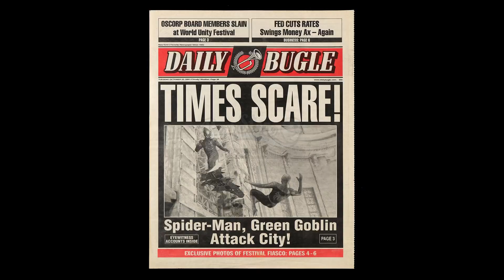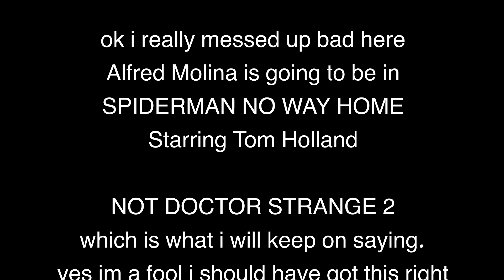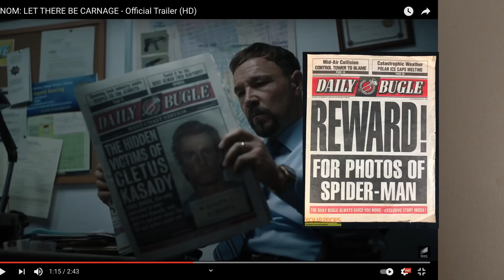MY VENOM 2 THEORY!!!! | MCU | SPIDERMAN | TOBEY MAGUIRE | MORBIUS